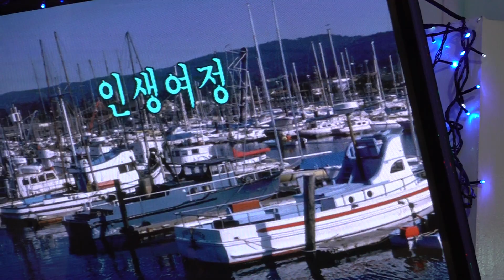가수 한상필 인생여정 뉴스타예술단정기공연 [단장:이영숙 전화:010-5391-1838] 장소:극장식공연장미가 일시:2018 11 23[매주 금 요일]